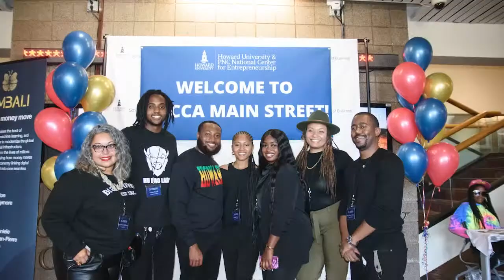PNC National Center for Entrepreneurship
Welcome to the national launch of the PNC National Center for Entrepreneurship from the campus of Howard University!